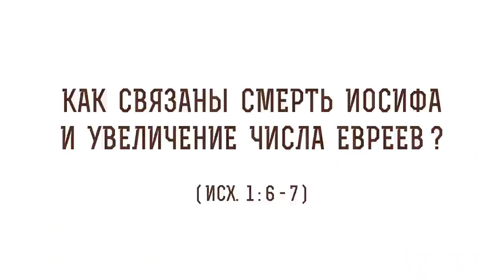Как связаны смерть Иосифа и увеличение числа евреев ? (Исх.1:6-7) Протоиерей Олег Стеняев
В сегодняшнем видео с протоиереем  Олегом Стеняевым разбираем очередное трудное место Священного Писания и отвечаем на вопрос: "Как связаны смерть Иосифа и увеличение числа евреев?".

🔸 Смерть Иосифа прекрасного.
🔸 Увеличение числа израильтян.
🔸 Комментарии древнехристианского экзегета Цезария Арльского.
🔸 Новозаветный Иосиф.
🔸 Прославление имя Господне.
🔸 Распространение христианства.